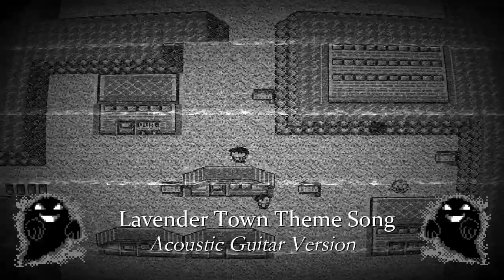LAVENDER TOWN THEME (Acoustic Guitar Version)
This is my acoustic version of the infamous Lavender Town theme song...